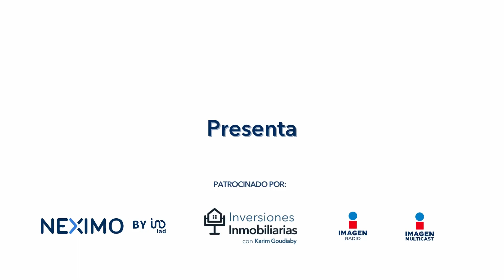Aprovecha este curso en bienes raíces para cambiar tu vida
¡Bienvenido a la Masterclass en Bienes Raíces! ¿Alguna vez te has preguntado cómo ingresar al emocionante mundo de los bienes raíces y alcanzar el éxito financiero? Si es así, estás en el lugar adecuado. Nuestra Masterclass es la clave para desbloquear tu potencial en el mercado inmobiliario.

En esta experiencia intensiva y enriquecedora, aprenderás de expertos con más de 15 años de experiencia en el sector. Desde técnicas y estrategias probadas para iniciar tu negocio inmobiliario hasta consejos avanzados para aumentar tus comisiones y aprovechar el poder del marketing digital, esta Masterclass es tu camino hacia el éxito.

No importa si eres completamente nuevo en el mundo de los bienes raíces o si ya eres un agente en busca de un impulso en tu carrera; aquí encontrarás las herramientas y conocimientos que necesitas. Al final de este día intensivo, estarás preparado para ganar tus primeros $50,000 pesos en menos de 3 meses.

¿Estás listo para dar el siguiente paso hacia tu futuro financiero? ¡Regístrate ahora y asegura tu lugar en nuestra próxima Masterclass! Haz clic en el enlace de abajo para obtener más información y unirte a nosotros en este emocionante viaje hacia el éxito en el mundo de los bienes raíces. ¡No dejes pasar esta oportunidad única!